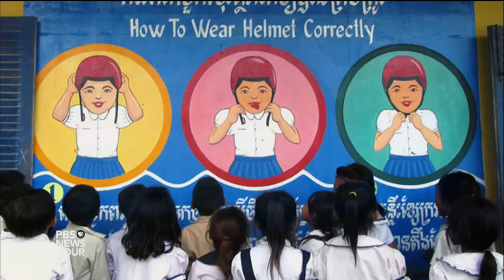Cambodia promotes motorcycle helmets to halt rise of traffic deaths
In Cambodia, motorcycle sales have surged in recent decades, but so have fatalities from motorcycle accidents. In collaboration with the Pulitzer Center on Crisis Reporting, special correspondent Steve Sapienza and Hari Sreenivasan report on how government and traffic safety advocates are working to make helmets accessible and enforce compliance for all riders.